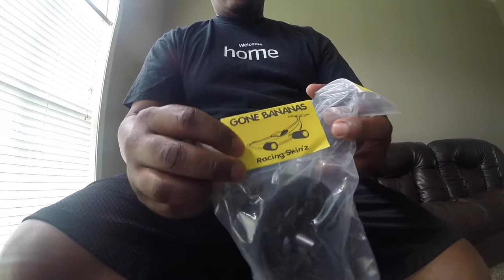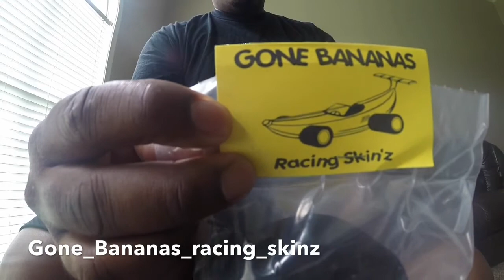EPISODE #48 GNCRC UPDATES, UNBOXING, INFO, ECT PART 1